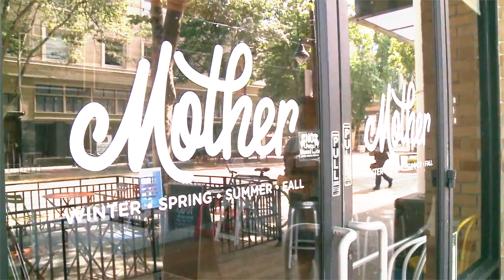Kennelia Stradwick - Hosting Reel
Hosting Reel for Comedian, Host & Actress - Kennelia Stradwick